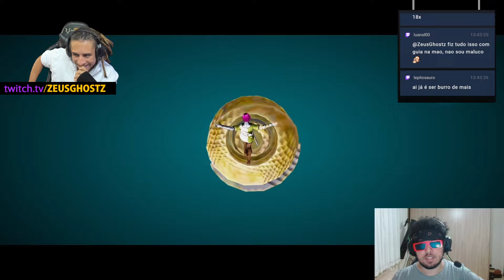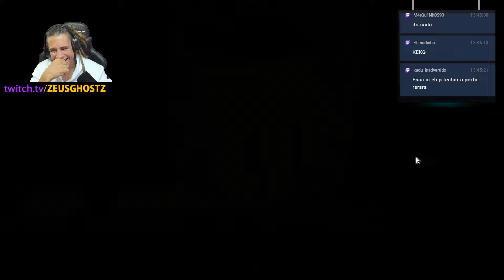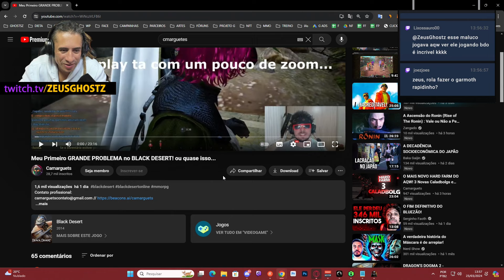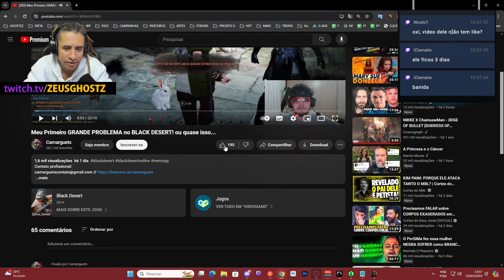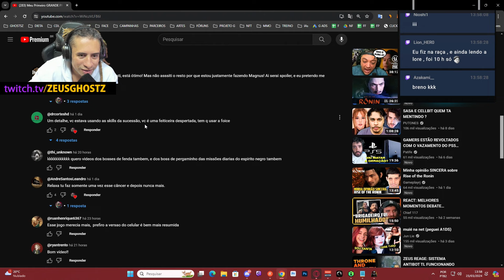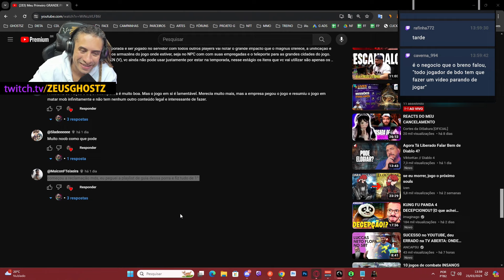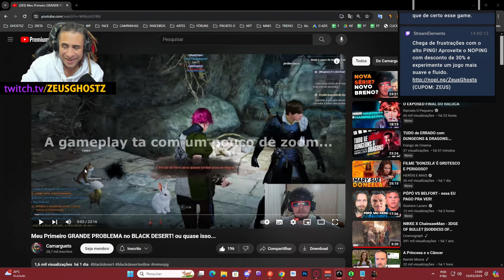ZEUS REAGE: MEU PRIMEIRO GRANDE PROBLEMA NO BDO